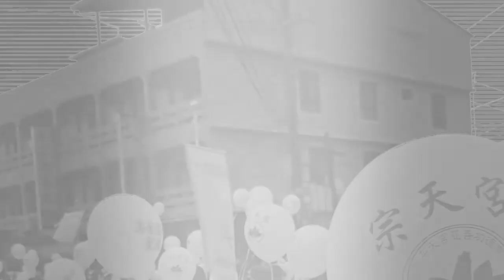聖母相遇2018 10 20萬金萬巒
東西方聖母相遇昨天在屏東萬金萬巒兩地
進行讓愛起飛